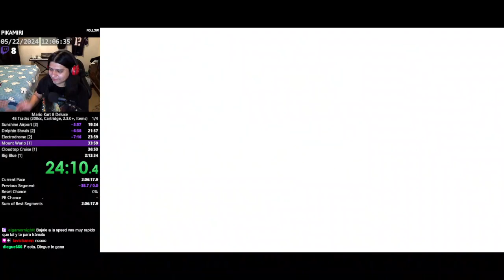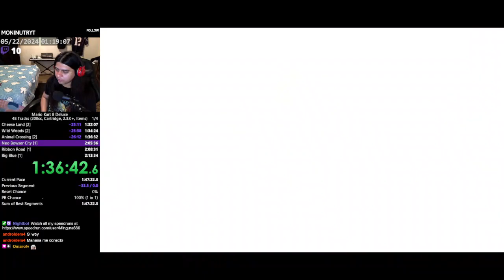[PB] Mario Kart 8 Deluxe - 48 Tracks [200cc] (1h 45m 02s 917ms)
Run verified Bayesic on May 23, 2024.